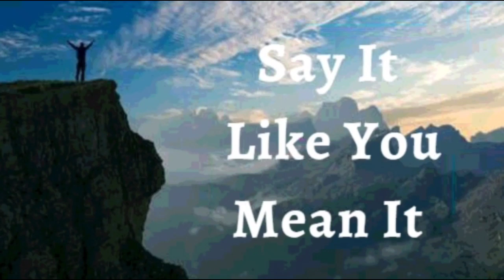9th March 2022 Say It like You Mean It (Audio in Sinhala)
*9TH MARCH 2022*

*ඇදහිල්ලේ ප්‍රකාශයන්*

මම ප්‍රකාශ කරන්නේ අනපේක්ෂිත ආශිර්වාද මෙහි සහ දැන්, මගේ මාර්ගයෙහි ඇති බවයි.  මම යන්තම් ගතකරගෙන යන ජීවිතයේ සිට අවශ්‍ය ප්‍රමාණයට වඩා තිබීම දක්වා ඉදිරියට යමි. දෙවියන් වහන්සේ මට ආශ්චර්යමත් දොරවල් විවෘත කර ඇත. උන්වහන්සේ මා ගැන නිවැරදි අය සමඟ කතා කර ඇත. *මම එපීස 3:20,* අප තුළ ක්‍රියා කරන බලය කරණකොටගෙන අප ඉල්ලන, සිතන සියලු දේට වඩා අධික ලෙස කරන්නට බලය ඇත්තේ දෙවියන් වහන්සේට බව සාක්ෂි දරමි. මේ මාගේ ප්‍රකාශයයි.

*දිව්‍යමය සෞක්‍ය සදහා පාපොච්චාරණය*

ජේසුස් වහන්සේගේ උත්පත්තිය, පරාර්ථය පිණිස වූ මරණය (මා වෙනුවෙන් මරණය) සහ උත්ථානය මට ලබා දුන් ජයග්‍රාහී ජීවිතය මම සමරමි. රෝගාබාධවලටත් ලෝකයේ සියලු දූෂිත බලපෑම්වලටත් වඩා ඉහළින් සිටින, *මා තුළ ඇති දිව්‍යමය ජීවිතය මම සමරමි.* දෙවියන් වහන්සේට ප්‍රශංසා වේවා.

*ජේසුස් වහන්සේගේ නාමයෙන් මම දැන් පවසන දෙය මට ලැබී ඇතිබව අදහමි*

මම ශක්තිමත්
මම සෞක්‍ය සම්පන්නයි
මම ආශිර්වාදිතයි
මම බලසම්පන්නයි
මම අභිෂේකලත් කෙනෙක්
මම නිදහස්
මම දෙවියන්වහන්සේගේ ආදරණීය දරුවෙක්
මම සියල්ලන්ගේ සහ දෙවියන්වහන්සේගේ අනුග්‍රහය ලබා ඇත
මම පෙනෙන දේ ගැන නොව අනාගතයේ දැකීමට බලාපොරොත්තුවන දෙය ගැන කතා කරමි
මම වටිනා බීජයකි
මම ස්වාමින්වහන්සේගේ ගෘහයේ සරු එල ඇති භූමියක් මත රෝපණය කර ඇත
මම මගේ ස්වාමින්වහන්සේගේ මළුවෙහි ඇති තල් ගසකට සමානව සශ්‍රීකය
මම නිසි සමයේදී බහුල ලෙස ඵලදරයි
මම ස්වාමින්වහන්සේ තුළ සම්පූර්ණ යුෂයෙන් පිරි හරිතයකි
මම වැඩිහිටි වියේදී පවා නැවුම් සහ සමෘධිමත් වන්නෙමි
මම කොළ පරවී නොයන ගසකට සමානය, ජේසුස් වහන්සේගේ නාමයෙන් මා කරන සැම දේ සරු සාර වේ
ජේසුස් වහන්සේගේ නාමයෙන් මා වෙනුවෙන් සෑම විටම සියලුදේ ක්‍රියාත්මක වේ
මම අධ්‍යාත්මික ආශිර්වාදයන් ක්‍රිස්තුස් ජේසුස් වහන්සේ තුළ ලබාගනිමි

*මාගේ ආත්මය සහ ප්‍රාණය භෞතික ශරීරයක් තුළ ජීවත් වේ*
*මාගේ ආත්මය මාගේ ප්‍රාණයට අණ කරයි, මාගේ ප්‍රාණය සවන් දෙයි, ලබාගනී*

*දෙවියන්වහන්සේගේ විනාශ කළනොහැකි ජීවිතය* සෑම විටම මාගේ දිවිය තුලින් පැහැදිලිව ප්‍රකාශ වෙයි

ක්‍රිස්තුස් වහන්සෙගේ මනස මෙන් *පරිපූර්ණ වීමට* මම මගේ මනසට වදාලන අතර දෙවියන් වහන්සේගේ වචනයට *අණුව පෙළගැසීමට* මම මගේ මනසට අණ කරමි
මම මගේ කණ්ඩරාවලට සහ ස්නායු පදදතියට *ජීවිතය* පිළිබදව වදාලමි
මම මගේ මාංශ පේශීන් හා අස්ථිබන්ධන කොටස් වලට *ශක්තිය* පිළිබදව වදාලමි
මම මගේ පෙනහළු හා පටක වලට *සාමාන්‍ය වාතාශ්‍රය සහ රුධිරය ගමන් කිරීමේ වේගය පවත්වා ගැනීම සඳහා* වදාලමි
මම මගේ වකුගඩු, අක්මාව සහ අග්න්‍යාශයට *පරිපූර්ණත්වය* පිළිබදව වදාලමි
මගේ රුධිරයේ සෑම සෛලයකම *ජීවයක් ඇත*
මගේ ඇටකටු, සන්ධි සහ කාටිලේජ *පෙළගැසී, සවිමත්ව සහ ස්ථීරව* ඇත
මගේ ඇඟිලි *විශිෂ්ට ලෙස ක්‍රියාත්මක වේ*
මගේ ඇස් *පැහැදිලිව* හා *පරිපුර්ණව* පෙනෙන අතර
මගේ කෙස් කළබේ කුප *තදින් හිසට යාවී ඇත*
මම මගේ කෙස්  කළඹට *හරියාකාරව රැඳීමටත්* වර්ධනය අවශ්‍ය තැන් *වර්ධනයටත්* ෆොසිලයන්ට අණ කරමි
මගේ දත්, විදුරුමස්, හකු අස්ථි සහ ස්නායු හා රුධිර සැපයුම *සෞක්‍ය සම්පන්න* අතර *සවිමත් සහ පරිපුර්ණයි*
මාගේ සියලුම හෝමෝන සහ ස්නායු රසායන සම්ප්‍රේෂක *එකිනෙකා සමග පරිපූර්ණ එකගතාවයකින් යුක්ත වන* අතර *සාමාන්‍ය ආකාරයෙන් ඒවායේ කාර්යයන් ඉෂ්ට කරයි*
මගේ ආහාර ජීරණ පද්ධතියට, *ජීරණය, අවශෝෂණය, උරා ගැනීමට* හැකි වන අතර සියලුම ආහාර ශරීරගත වූ පසු *පරිවෘත්තීය අපද්‍රව්‍ය නිපැයුම් නිතිපතා පිට කිරීම ක්‍රමානුකුළව සිදුවෙයි*
🙎🏻‍♂️ මාගේ ප්‍රජනක පද්ධතිය ප්‍රමාණවත් ප්‍රමාණයකින් ඉතා කාර්යක්‍ෂමව *හොඳ සංචලනයකින් යුත් ශුක්‍රාණු නිපදවයි, තැන්පත් කරයි*
දෙවියන් වහන්සේ මැවු අයුරින්ම *පරිපූර්ණලෙස* මාගේ ශරීරයේ සෑම ඉන්ද්‍රීයයක්ම, සෑම පටකයක්ම *ක්‍රියා කරන අතර,* ජේසුස් වහන්සේගේ නාමයෙන් මාගේ ශරීරයේ කිසිදු *අක්‍රමිකතාවක් හෝ විකෘතිතාවයක් ඇති නොවීමට මම අණ කරමි.*
මගේ මුළු *මිනිස් ව්‍යුහය හා මනස* ක්‍රිස්තුස් ජේසුස් වහන්සේගේ මහිමයෙන් පරිපූර්ණයි! හාලේලූයියා! ආමෙන්.

*පියාණන් වන දෙවියන් වහන්සේ මට ආදරෙයි, මම එය හොදින් දනිමි*
*දෙවියන් වහන්සේගේ පුත්‍රයාණන් වන ජේසුස් ක්‍රිස්තුස් වහන්සේ මට ආදරෙයි, මම එය හොදින් දනිමි*
*දෙවියන් වහන්සේගේ ආත්මයාණන් වන ශුද්ධාත්මයාණන් වහන්සේ මට ආදරෙයි, මම එය හොදින් දනිමි*

ෂලෝම්